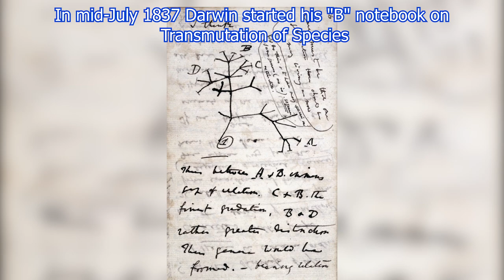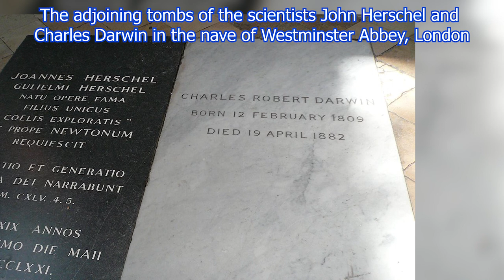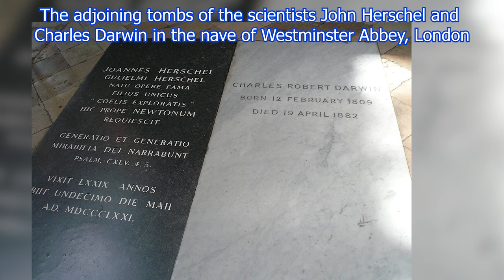Charles Darwin - A short history of his life & his Theory of Evolution